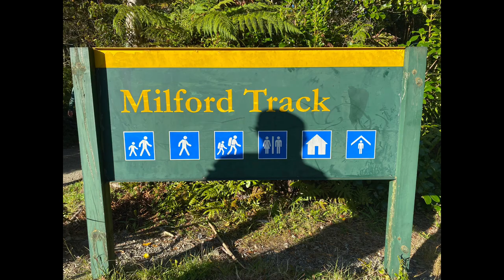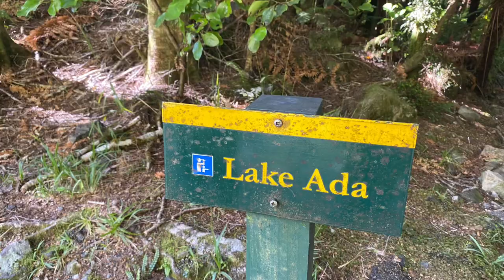Milford Track - Short Hike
We took the boat taxi over to the Milford Track trail from the main boat terminal at Milford Sound. We hiked 3 miles to Giant Gate Falls then made the return trip. It was a 3 hour trip. We did this hike in the morning then took the boat cruise in the afternoon.